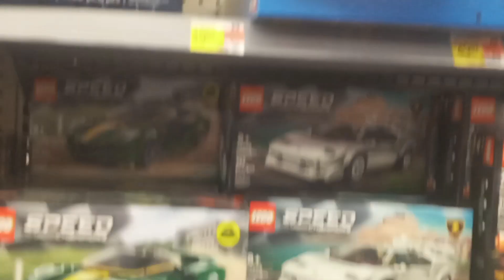A TRIP TO WAL MART THE PEOPLE OF WAL MART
I hate wal MART